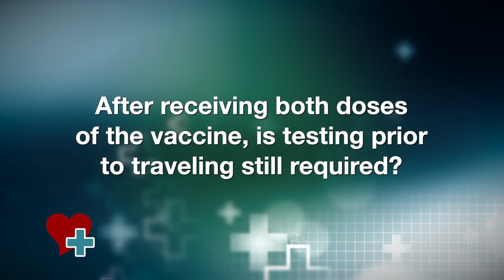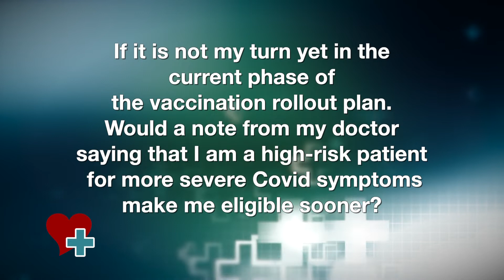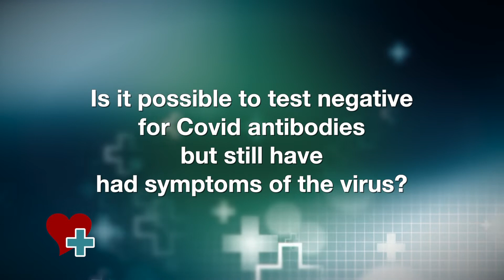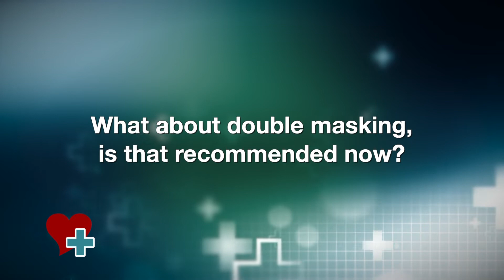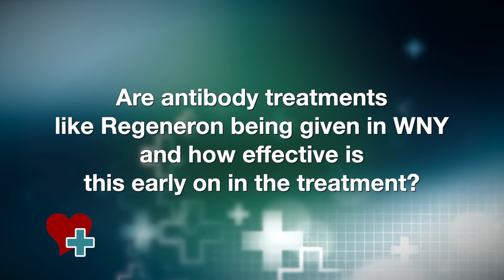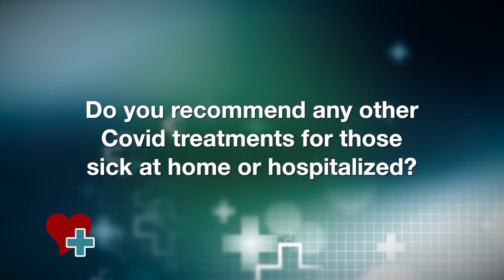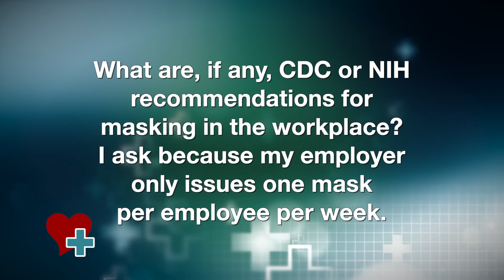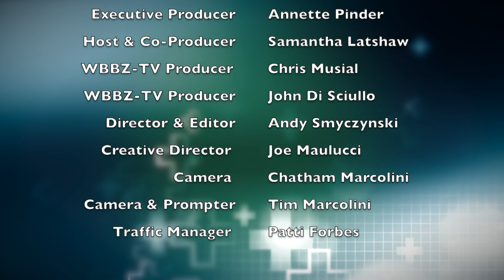Your Hometown Health Connection Show 6 "Corona Virus Town Hall" Pt. 2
Part 2 of Your Hometown Health Connection's Corona Virus Town Hall. Host Samantha Latshaw is joined by medical experts Dr. Kenneth Snyder and Dr. Raul Vazquez and answer viewer submitted questions about the Covid 19 vaccine.